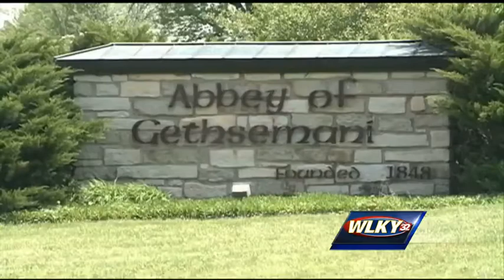Former monestary accountant, wife plead guilty to embezzlement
A former accountant for the Abbey of the Gethsemani, and his wife, pleaded guilty to embezzling more than $1 million from the monastery.